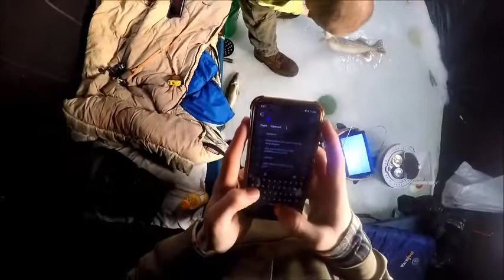Camping for Walleye!!(On Ice S2 Ep.5)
My dad and I went out camping on the ice trying to get on some walleyes. We caught a couple but caught 2 other species as well.